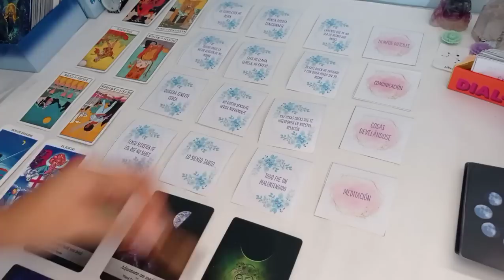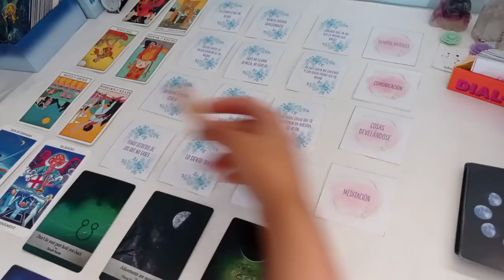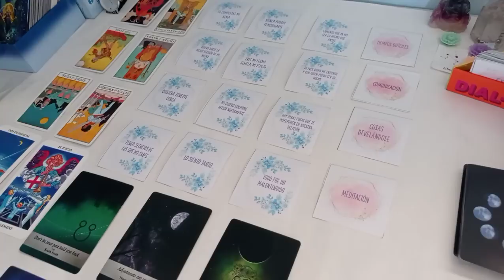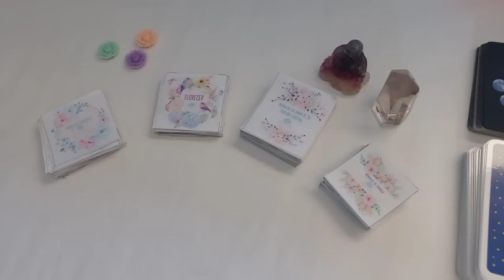LIBRA ♎ ~ ❤️ Estoy madurando, me voy dando cuenta de lo que realmente es importante.. ~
🍀Puedes agendar una LECTURA PRIVADA a través de mi pag. Web, Instagram, whatsapp, e-mail si eres extranjer@ (no chileno) y si eres chilen@ también!

* PUEDES COMPRAR TU LECTURA A TRAVÉS DE LA PÁGINA WEB Y RECIBIRÁS LAS INDICACIONES DE PAGO.

PARA EXTRANJEROS EL PAGO ES EN DÓLARES A TRAVÉS DE PAYPAL Y PARA CHILENOS X TRANSFERENCIA ELECTRÓNICA.

🃏 SI QUIERES COMPRAR LA VERSIÓN IMPRIMIBLE DE MIS CARTAS ORÁCULO, las puedes encontrar en mi tienda de pag. Web

También se agradecen las donaciones ya que  me permiten hacer estos videos de forma gratuita!